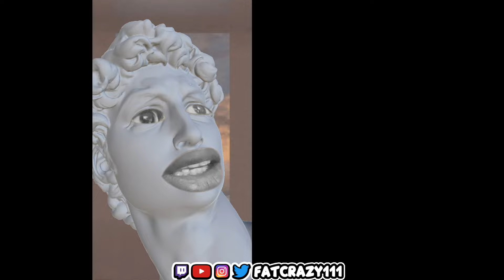REACTING TO THE CRAZIEST TIKTOKS OF THE WEEK|197